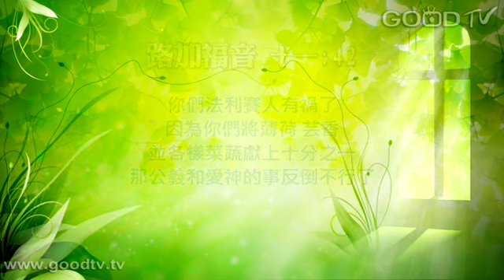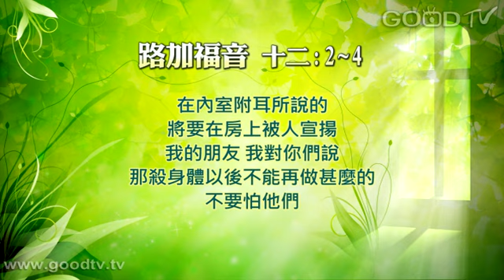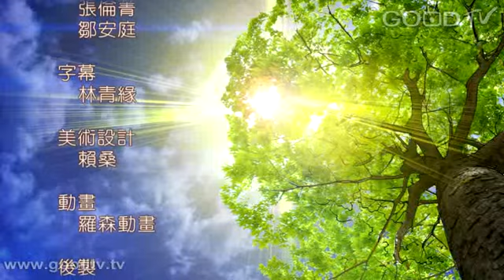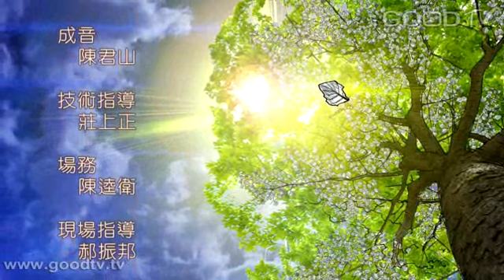空中主日學~弱勢的福音：路加的見證(十五)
新約精讀／弱勢的福音／講員：康來昌牧師
路加福音11：33-41 ｢...你眼睛就是身上的燈、你的眼睛若瞭亮、全身就光明．眼睛若昏花、全身就黑暗...說話的時候、有一個法利賽人請耶穌同他喫飯．耶穌就進去坐席。這法利賽人看見耶穌飯前不洗手、便詫異。主對他說、如今你們法利賽人洗淨杯盤的外面．你們裡面卻滿了勒索和邪惡。無知的人哪、造外面的、不也造裡面麼。只要把裡面的施捨給人、凡物於你們就都潔淨了。｣

空中主日學~弱勢的福音：路加的見證，完整播放清單請連結至：